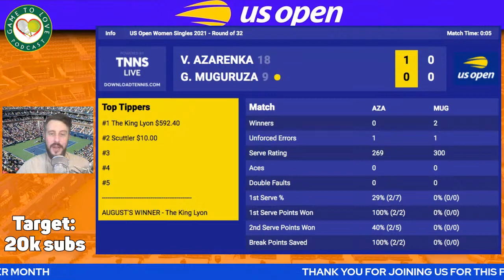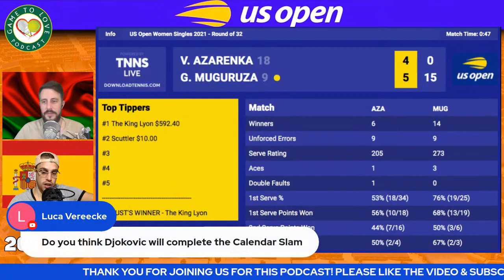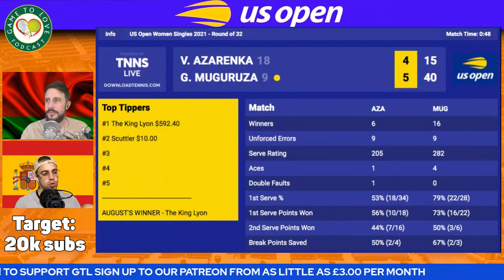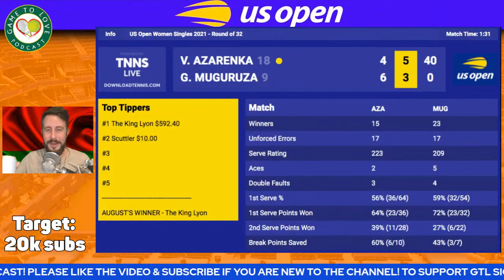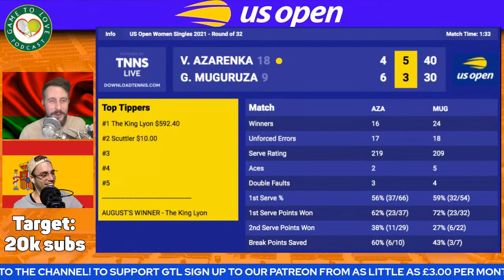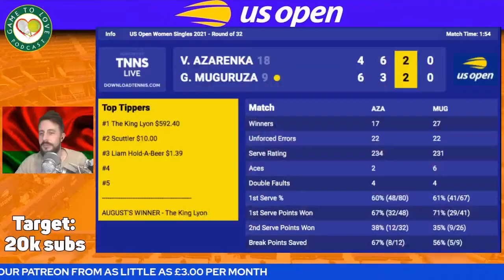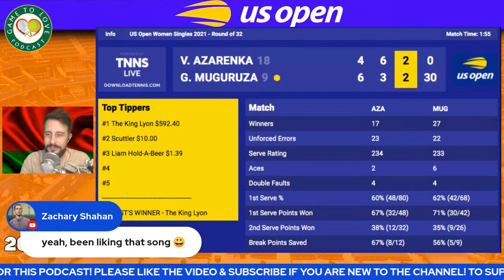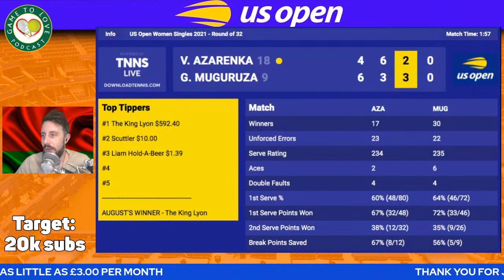MUGURUZA vs AZARENKA | US OPEN 2021 | LIVE GTL Tennis Watchalong Stream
Garbiñe MUGURUZA vs Victoria AZARENKA LIVE WTA Watchalong stream for the 3rd round of the US OPEN 2021.

⏰ Time Stamps ⏰